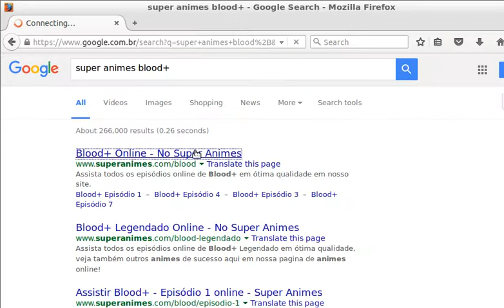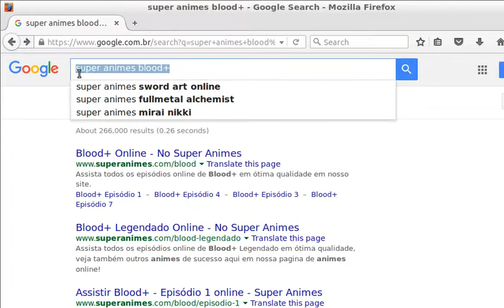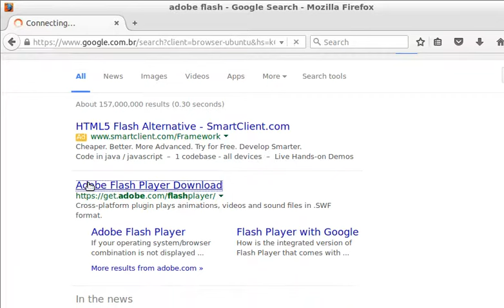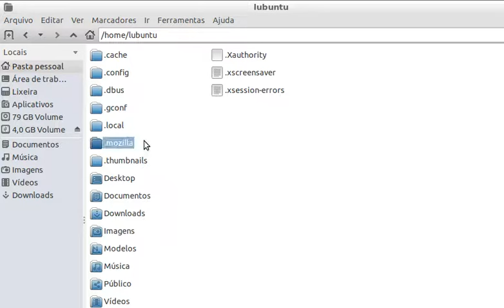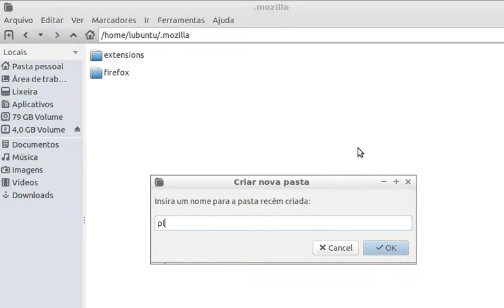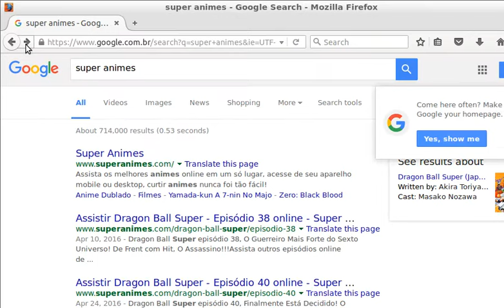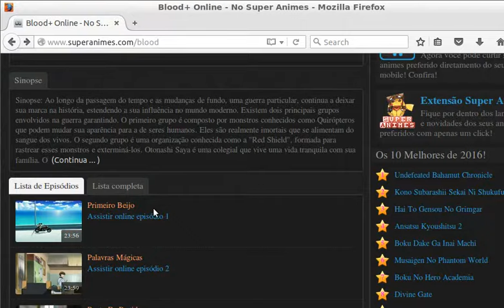Ubuntu: Instalar Adobe Flash. Modo Fácil. Sem Terminal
Modo fácil de instalar Adobe flash no ubuntu sem usar terminal